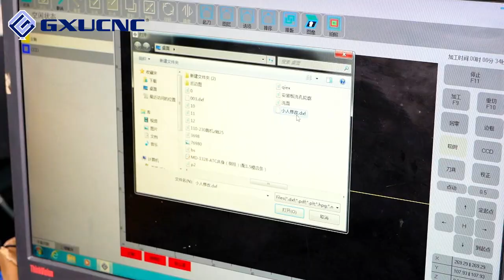A6 Advertising Industry CNC Router Machine For PVC Special-shaped Cutting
GXUCNC A6 cut cutting machine is mainly used for irregular cutting of non-metallic flexible materials. It adopts Leyu edge finding cutting software and intelligent nesting and typesetting software. It is equipped with a variety of cutting tools, such as vibrating knife, pneumatic knife, wheel cutter, indentation knife, painting pen, milling cutter, etc. it can quickly complete all kinds of processes, such as full cutting, half cutting, engraving, drilling, crease, marking, contour recognition, etc., and solve the problem of irregular drawing The cutting problem.

Appliceation areas:
The machine is widely used in advertising, seals, leather shoes, composite materials, automotive interior, clothing, carpet and other industries. According to different cutting materials, different cutters can be flexibly configured to realize the multi-purpose feature of one machine.

Typical application:
Flexible materials such as PTFE board, asbestos board, graphite composite board, rubber material, KT board, PVC foam board, leather, carpet, etc.